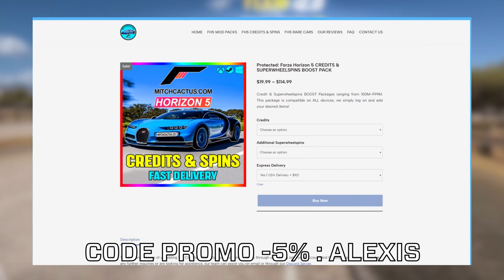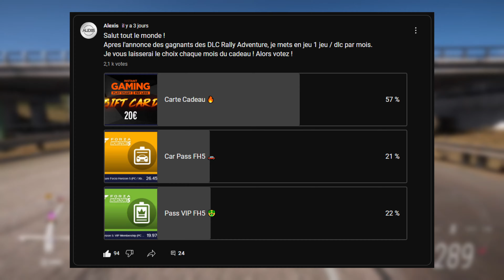FORZA HORIZON 5 : XP INFINI 100% AFK ! +1M XP 😱 Monter VITE En NIVEAUX ! 🤯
►Pour les meilleures livraisons, les moins chères et les plus rapides de comptes moddés Forza Horizon 4/5 & GTA 5 & MW2 & Boost Packs, allez
Code Promotion 5% : Alexis